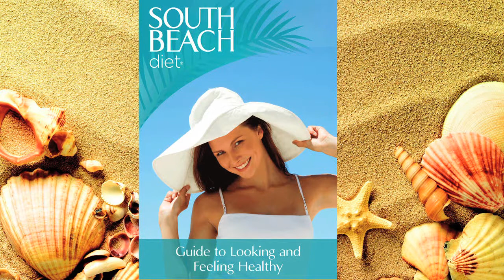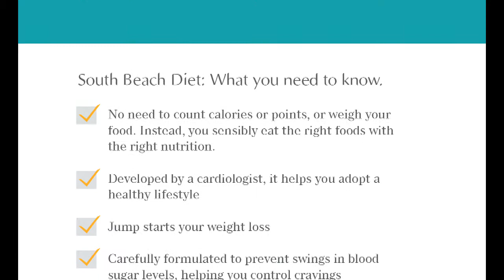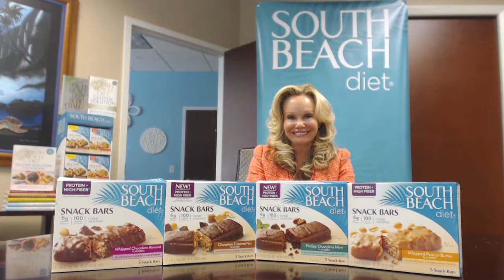South Beach Diet on TALK BUSINESS 360 TV